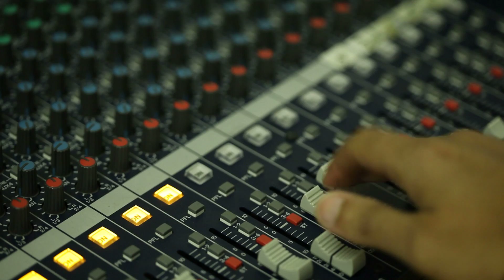Kothay Kothay Promo